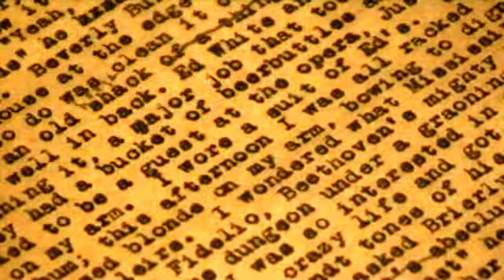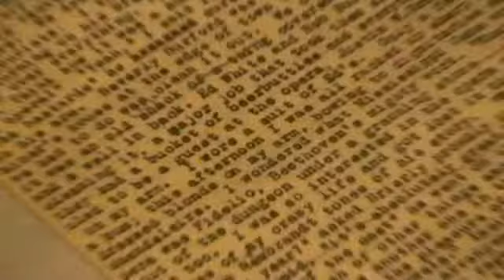El mítico rollo Kerouac con "On the Road" llega a París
La primera versión de la novela "On the Road" que Jack Kerouac escribió sobre un rollo de télex de 36 metros de largo y 22 centímetros de ancho, fue presentada en París.